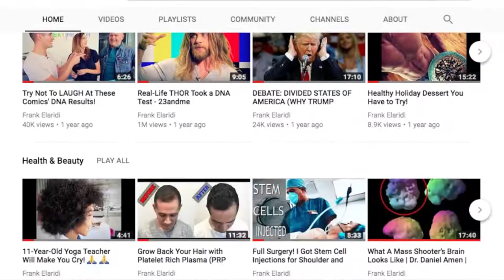MUST WATCH!!! SEEING THINGS USING ONLY THIRD EYE